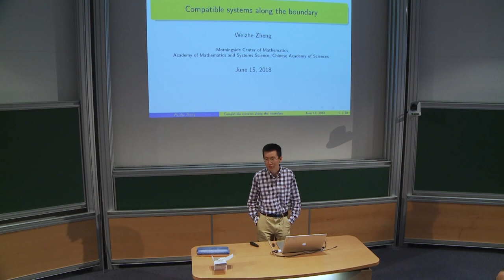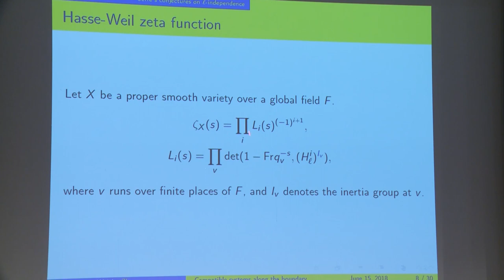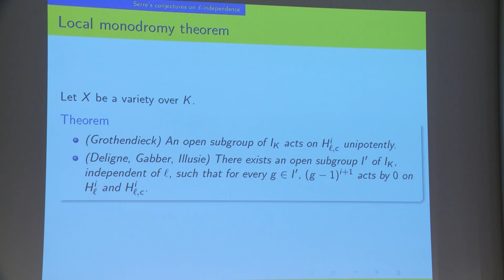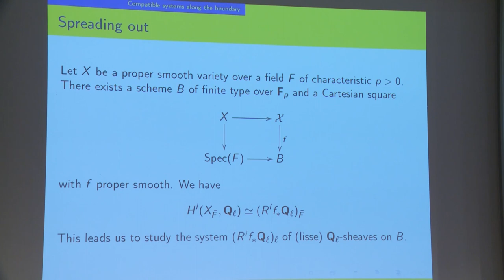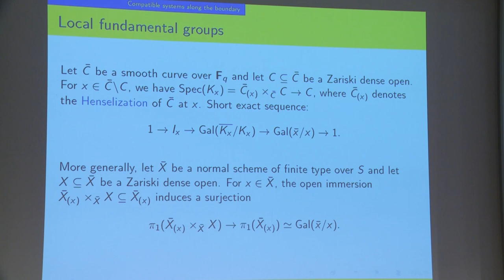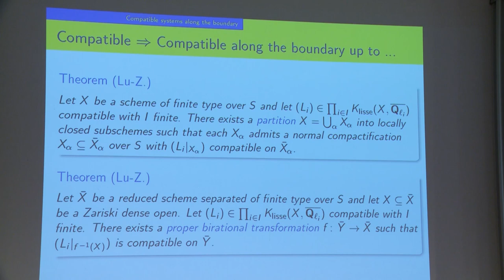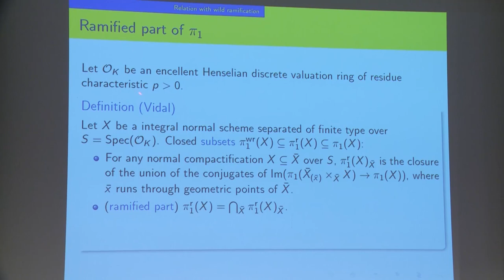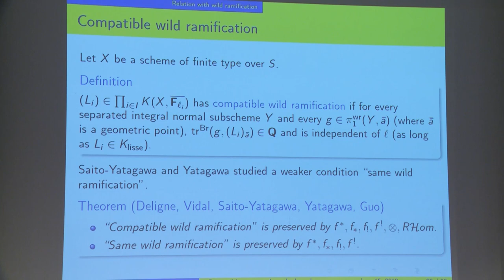W. Zheng - Compatible systems along the boundary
A theorem of Deligne says that compatible systems of l-adic sheaves on a smooth curve over a finite field are compatible along the boundary. I will present an extension of Deligne's theorem to schemes of finite type over the ring of integers of a local field, based on Gabber's theorem on compatible systems. This has applications to the equicharacteristic case of some classical conjectures on l-independence. I will also discuss the relationship with compatible wild ramification. This is joint work with Qing Lu.